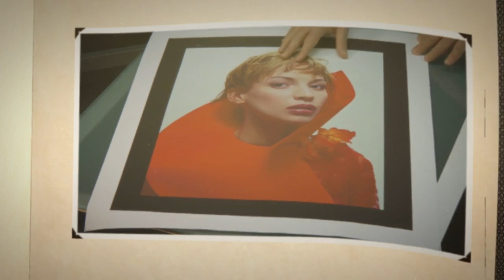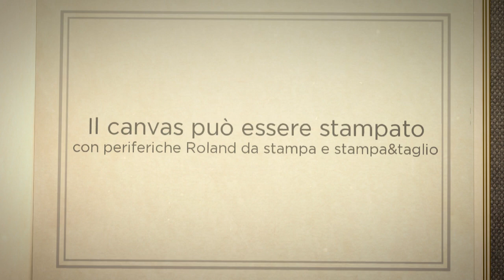La stampa su canvas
Un piccolo video per far venire la curiosità sulla stampa su tela pittorica o canvas.